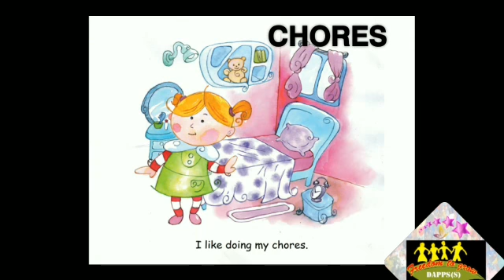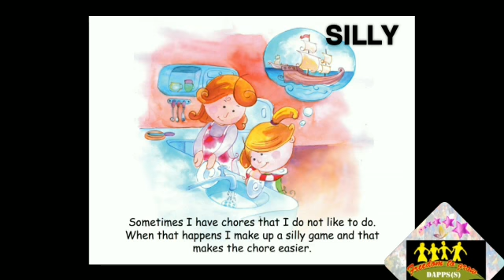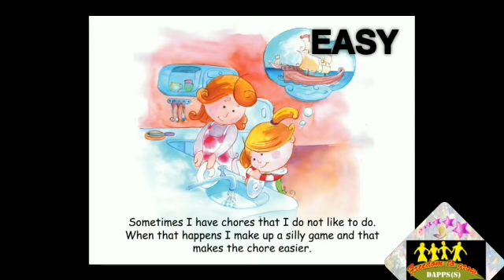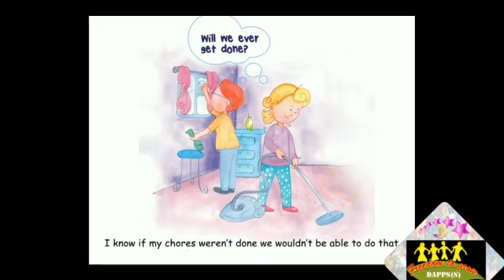👨‍🏫 Vocabulary words story 👩‍🏫 ~ A story on vocabulary words for kids 👫👦👧